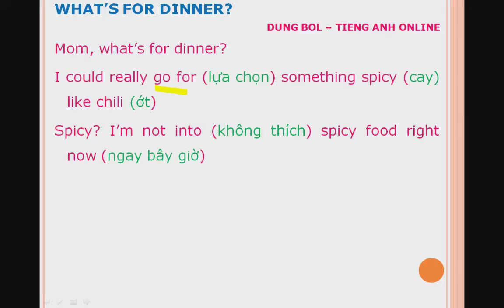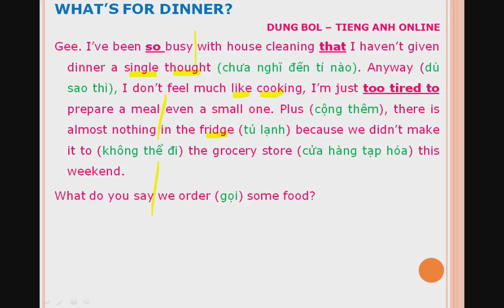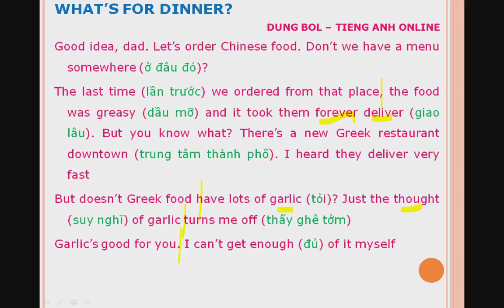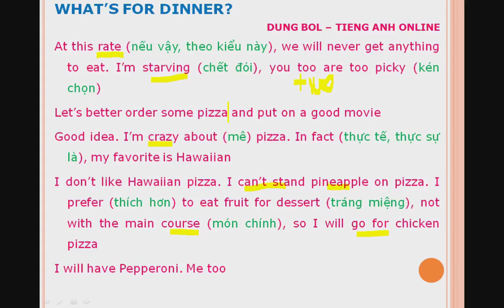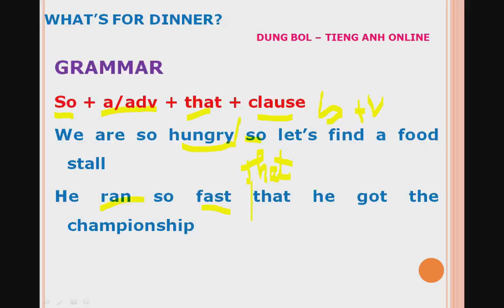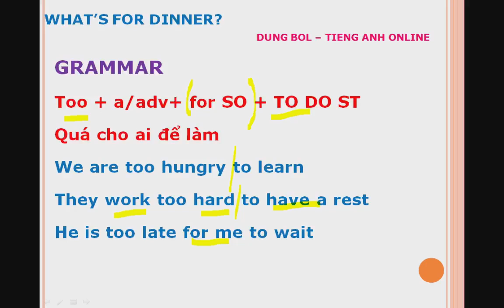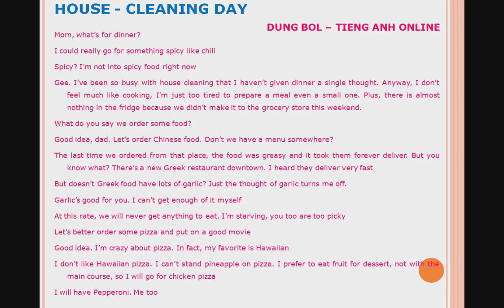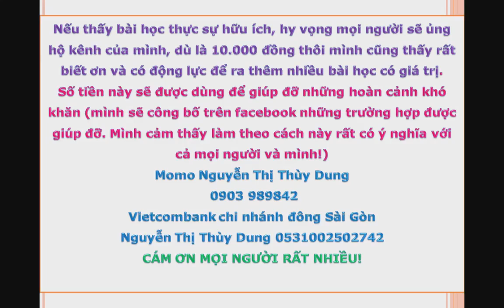#3 What's for dinner? Tối nay ăn gì? Tiếng anh giao tiếp